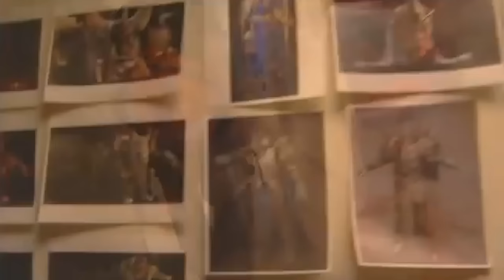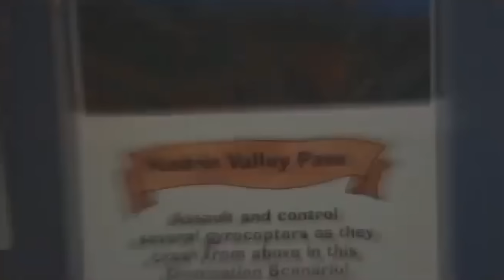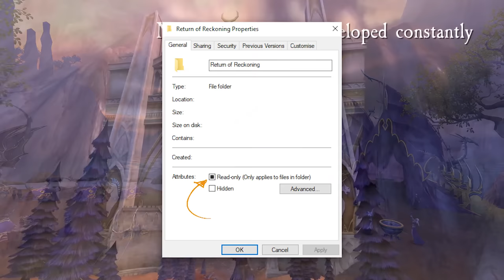РЕКВИЕМ ПО MMO: WARHAMMER ONLINE (RETURN OF RECKONING)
Warhammer Online: Age of Reckoning - MMORPG, основанная на сеттинге Warhammer Fantasy от «Games Workshop». Официальный релиз в Америке и Европе состоялся 18 сентября 2008 года, в России же игра вышла 5 февраля 2009 года.

Действие игры вращается вокруг постоянного мирового конфликта, и сама игра начинается прямо во время этой непрерывной войны.

18 декабря 2013 года Electronic Arts выключила серверы игры Warhammer Online: Age of Reckoning.
Однако, до сих пор есть возможность поиграть в нее. Благодаря команде энтузиастов, существует сервер Return of Reckoning!

Таймкоды:
00:00 - Вступление. "Реквием" возвращается!
01:10 - Лучший сервер World of Warcraft
02:20 - Сеттинг
04:05 - История создания
05:25 - Почему закрылась?
07:05 - Как поиграть сейчас?
09:15 - В чем суть ММО?
10:25 - Графон
10:50 - Фракции, расы, классы
14:35 - Классовая система
15:45 - Контент игры
21:40 - Итоги